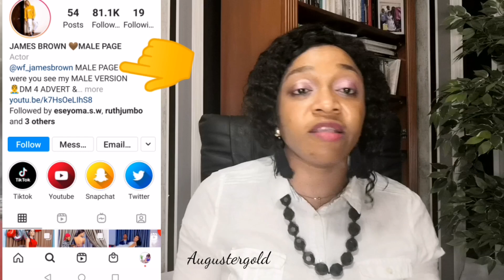JAMES BROWN, ALL YOU NEED TO KNOW // BOBRISKY\\ AUGUSTERGOLD.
In this playlist, you will find videos where I talked about my personal issues and struggles from being divorced, going to the refuge, and other very personal questions that were asked by my valued subscribers.

This is where you will find different videos on relationship and pep talk, they are inspiring, educative, and motivational.

This is where you will find most of my vlogging videos. This is a new playlist as I recently started adding vlogs to my videos.